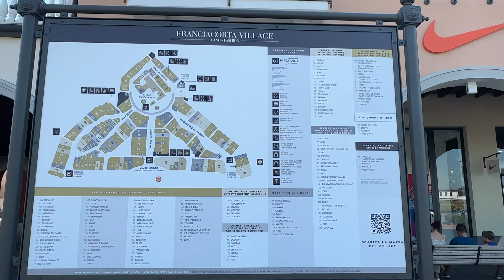4K | Franciacorta Village | Shopping Outlets Located in ITALY - The Wine Region of Lombardy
Franciacorta Village is a prominent shopping outlet located in the Franciacorta wine region in Lombardy, northern Italy. It offers a variety of features and attractions that make it a popular destination for both locals and tourists. Here's an overview of what Franciacorta Village has to offer:
Location
Address: Via F. Borgogna, 21, 25050 Rodengo-Saiano BS, Italy
Proximity: Situated near the city of Brescia, it is also relatively close to the beautiful Lake Iseo, making it a convenient stop for those exploring the Lombardy region.
Shopping Experience
Brands and Stores: Franciacorta Village hosts over 160 stores, featuring a mix of Italian and international brands. Shoppers can find clothing, footwear, accessories, home goods, and more from luxury and premium brands.
Dining and Amenities
Restaurants and Cafes: There are several dining options within the village, ranging from casual cafes to sit-down restaurants. Visitors can enjoy a variety of cuisines, including local Italian dishes.
Facilities: The outlet provides a range of services and amenities, including free parking, Wi-Fi, a children’s play area, and personal shopping services. There are also facilities for disabled visitors to ensure accessibility.
Events and Activities
Seasonal Events: Franciacorta Village often hosts special events, sales, and promotions throughout the year. These can include fashion shows, holiday celebrations, and food festivals.
Wine Tours: Given its location in the Franciacorta wine region, visitors have the opportunity to explore nearby vineyards and wineries. Franciacorta is renowned for its sparkling wines, and many tours offer tastings and insights into the winemaking process.
Accessibility
Transport Links: The village is easily accessible by car, and there are also shuttle services available from nearby cities such as Milan and Brescia. Public transport options include buses and trains, with the nearest train station being in Rovato, a short taxi ride away.
Visitor Experience
Atmosphere: The village is designed to offer a pleasant and relaxed shopping experience. The architecture and layout create a charming environment that combines modern conveniences with a touch of traditional Italian style.
Customer Service: The staff at Franciacorta Village are known for their helpfulness and hospitality, providing assistance to ensure a smooth and enjoyable visit for all shoppers.
Sustainability and Initiatives
Eco-Friendly Practices: Franciacorta Village is committed to sustainability and has implemented various eco-friendly practices. These include energy-efficient lighting, recycling programs, and initiatives to reduce water consumption.
Nearby Attractions
Lake Iseo: Just a short drive away, Lake Iseo offers stunning natural beauty and a variety of outdoor activities, such as boating, hiking, and cycling.
Brescia: The city of Brescia, with its rich history, cultural sites, and dining options, is also nearby, making it a great complement to a shopping trip.
Franciacorta Village provides a comprehensive shopping and leisure experience, combining the allure of high-end brands and discounts with the charm of the Italian countryside. Whether you’re a fashion enthusiast, a foodie, or simply looking to enjoy a day out, Franciacorta Village has something to offer.